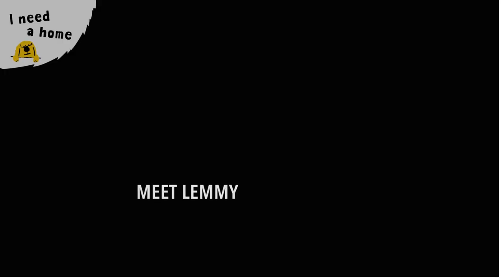Lemmy the friendly Greyhound | Dogs Trust West Calder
Lemmy is a sweet Greyhound. He's friendly to everyone but likes to be by your side. He'd lve a garden of his own. Meet Lemmy 👉Dogs Trust West Calder